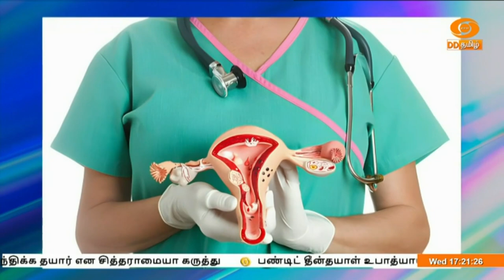பெண்களை குறிவைக்கும் கர்ப்பப்பை வாய்ப் புற்றுநோய் - மருத்துவர் தரும் ஆலோசனை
உலகளவில், கர்ப்பப்பை வாய்ப் புற்றுநோய் பெண்களுக்கு ஏற்படும் நான்காவது பொதுவான புற்றுநோயாகும். இந்த வகை புற்றுநோய் எதனால் ஏற்படுகிறது..?

 இதற்கென தடுப்பூசி இருக்கிறதா..?

எப்படி தற்காத்துக்கொள்வது என்பது குறித்து இந்த செய்தி தொகுப்பில் பார்க்கலாம் ...

உலகெங்கிலும் உள்ள பல நாடுகள் வரும் காலங்களில் கர்ப்பப்பை வாய்ப் புற்றுநோயை தடுப்பது குறித்தான முயற்சிகளை மேற்கொண்டு வருகின்றன

அமெரிக்காவில் நடைபெற்ற குவாட் அமைப்பின் மாநாட்டின் மற்றொரு பகுதியாக "கேன்சர் மூன்ஷாட்" எனும் புற்றுநோய் தடுப்பு தொடர்பான நிகழ்வில் பேசிய பிரதமர் நரேந்திர மோதி, கர்ப்பப்பை வாய்ப் புற்றுநோய் தடுப்பு, கண்டறிதல், மற்றும் சிகிச்சைக்கான ஒருங்கிணைந்த அணுகுமுறையின் முக்கியத்துவத்தை வலியுறுத்தினார்.

இந்நிலையில் பெண்களுக்கு கர்ப்பப்பை வாய்ப் புற்றுநோய் குறித்த விழிப்புணர்வை ஏற்படுத்தும் வகையில் ஓமந்தூரார் மருத்துவமனை புற்றுநோய் மருத்துவர் அளித்த பேட்டியை பார்க்கலாம்

தொடர்ந்து புற்றுநோய்களின் வகைகள் குறித்தும், கதிர்வீச்சு மருத்துவத்தின் செயல்பாடுகள் குறித்தும் விளக்கினார்